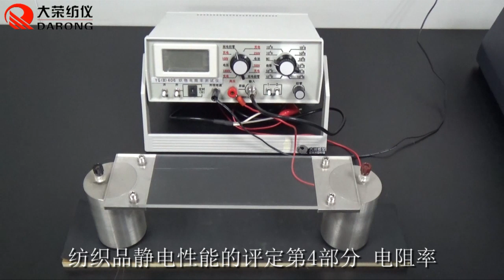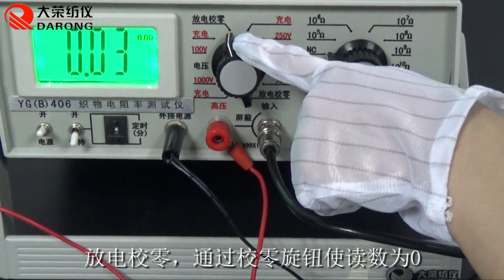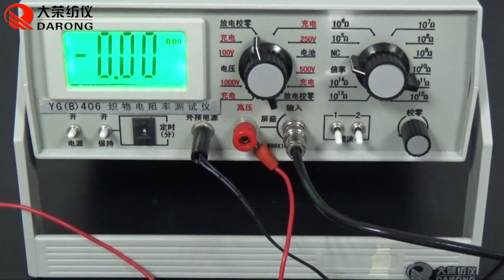406 Point to point Resistivity Tester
Operation video